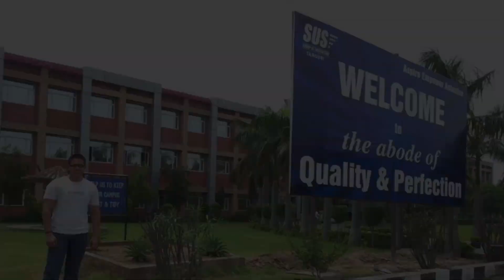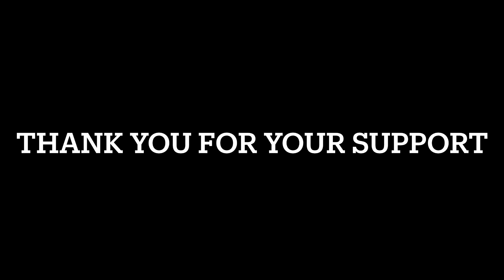My 10 years Transformation Journey….. From Fat To Fit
Hiii guys i thought mein aapke saath apni journey share karu. Kaafi logo ne mere pe doubt kiya ki pta ni khaa se uth ke aa gya but u haven’t seen my hardwork becoz hardwork sabke saamne ni hota silent way mein hota hai result logo ke saamne hona chahiye bas. Bolna bhaut easy kaam hai but yeh sab karna bhaut mushkil. Jitna meine kiya i have proud on myself. But kaafi logo ne mere ko support kiya dil se unko dil se thank you. Thank you so much love and support karne ke liye.